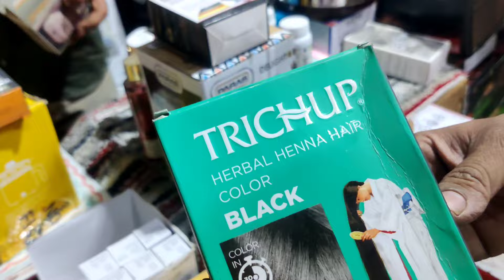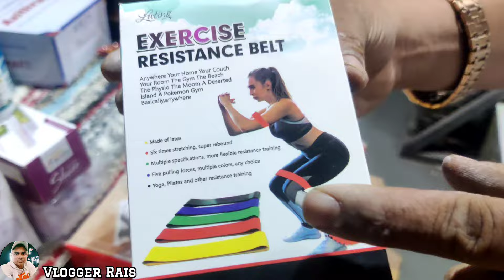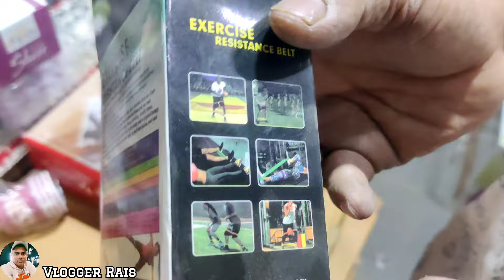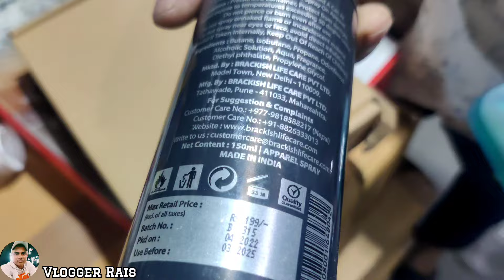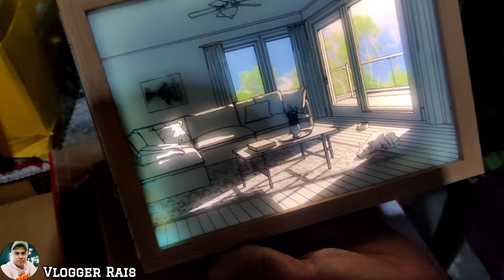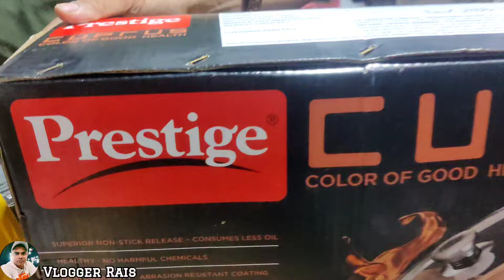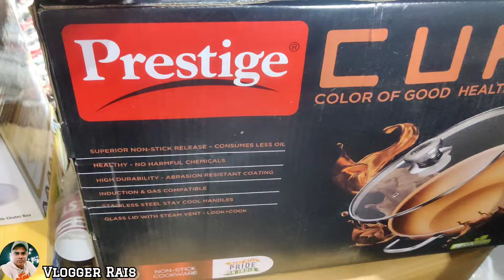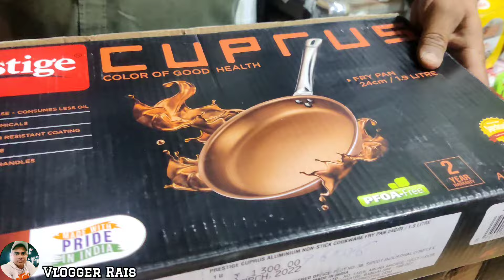Wholesale में लेजओ ओर Retail में भी होगा फायदा | दुकानदारों Ka फायदा | सस्ता घर सामान | Vlogger Rais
How To Visit MUMBRA STATION TO WARSI BAZAR Full Address Location By Roadway in Full Details...Toh Guys Ab Warsi Bazar Shop Par Nhi Hogi Aapko Taklif Kyun K Humne Aapki Address Location Problem Ko Dhayan Mein Rakhte Hue Iss Vlog Video Ko Banaya Hai kyun K Mere Jitne Bhi Viewers Hai Unko Easy Way Mein Address Samj Mein Aajaye Aur Koi Takleef Na Ho..Toh Shopping Ka Fayda Uthate Hue LIKE , SHARE , COMMENT Aur Subscribe Karna Na Bhule

Mumbai Ka Warsi Bazar Near Mumbra Shilphata  (Thane)

Contact Numbers For More Details :-

Warsi Bazar Address :-
Sagar Market Gala No.47 Near MK Thakur Complex Behind Alfa Hotel Shilphata Road Mumbra Thane ( Pincode 400612)
Hum Apke Liye Hamesha Aalag Aalag Discount Products Videos Lekar Aate Hai Aur Trusted Shop Hote Hai. Lekin Hum Koi Bhi Dikhaye Gaye Products Aur Payments Ki Jimmedari Hamari Nahi Hogi, Aapko Dekhar Lena Hai. Isme Vlogger Ya YouTube Ki koi Responsibility Nahi Hogi... Thankyou For Your Support Love u all ❤️...
Stock new check krne k liye plzz telegram check kare